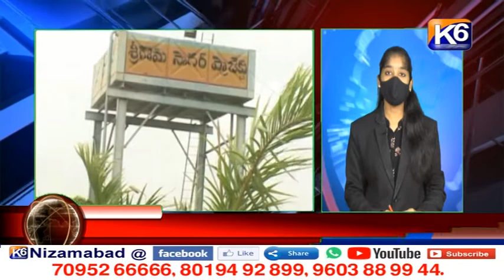SPEED NEWS || 13 07 2021 || 12 PM